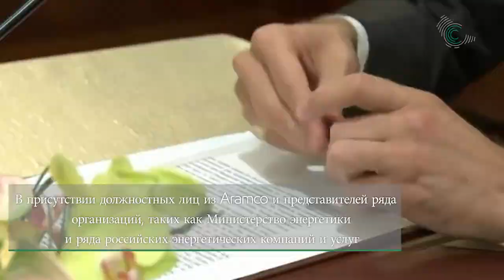Сотрудничество в энергетическом и экологическом секторах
«Дорожная карта» для совместного сотрудничества Саудовско-российского объединенного правительственного комитета

 Он был подписан между министром энергетики, промышленности и минеральных ресурсов Халидом Аль-Фалихом и министром энергетики России Александром Новаком

 В присутствии должностных лиц из Aramco и представителей ряда организаций,
таких как Министерство энергетики и ряда российских энергетических компаний и услуг

Оба министра пришли к соглашению о расширении области нефтегазового сотрудничества, в дополнение к сотрудничеству во всех областях альтернативных энергетических ресурсов

 Путем национализации отраслей, привлечения инвестиций и обмена опытом
в интересах Королевства, что будет способствовать развитию местной промышленности

А также сокращению его затрат с использованием опыта, компетенции и современных технологий

 Оба министра обсудили процесс координации в области изменения климата
и в области академического сотрудничества, связанного с энергетическим сектором

Они обсудили ряд будущих проектов и совместные инвестиции между Королевством и Россией

С другой стороны, Аль-Фалих добавил, что «министерство предоставило частному сектору почти 2000 недостающих лицензий, охватывающих территорию площадью около 70 тысяч квадратных километров»,

 Плюс 18 лицензий на добычу золота, меди, цинка и серебра к числу
общих инвестициий в держателей лицензий на минеральные ресурсы, что составило около 66 миллиардов долларов

Выступление Аль-Фалиха состоялось после встречи
с Министром природных ресурсов и экологии Сергеем Донским